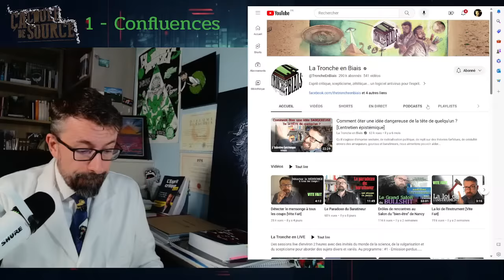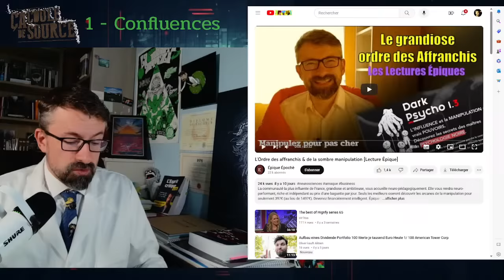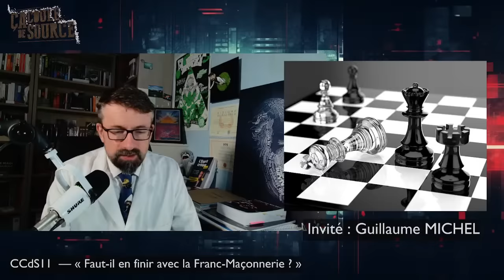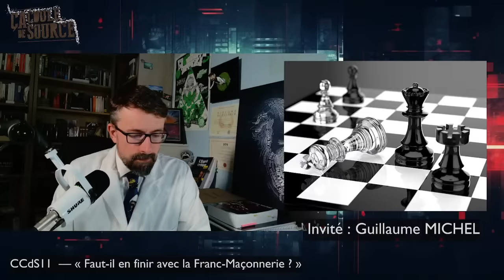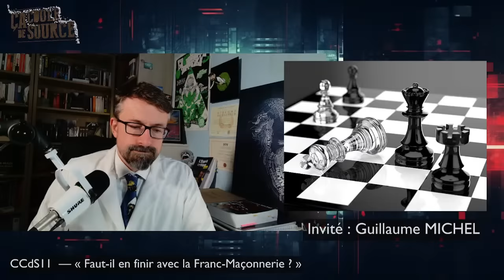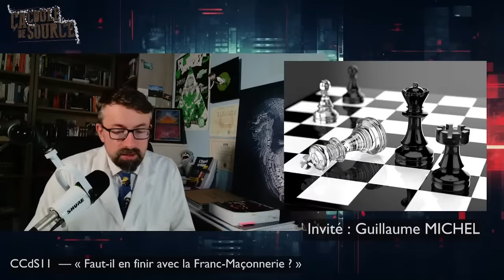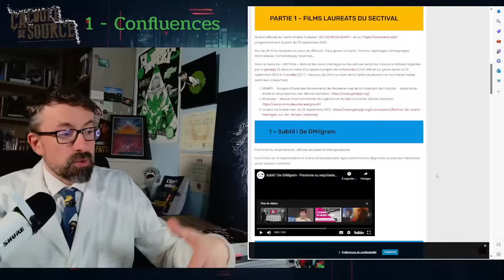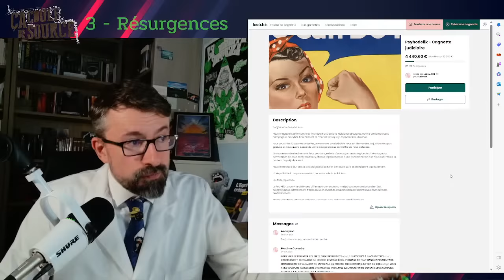Ca Coule de Source 11 -- Faut-il en finir avec la franc-maçonnerie ?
Magazine de l'esprit critique, Ca Coule de Source passe en revue l'actualité du monde du scepticisme, des pseudosciences et autres croyances.
Invité du segment "En direct de la source" : Guillaume MICHEL. Il est l’auteur de « Rationalisme et franc-maçonnerie - Guerres d'influence»

Le secret, le symbolisme, la recherche de sens et le partage de rituels sont au cœur de la franc-maçonnerie depuis ses origines. Elle a connu des mouvements rationalistes œuvrant contre l’obscurantisme, mais est-elle encore une force de progrès ? La Franc-Maçonnerie est-elle condamnée aux errances d’un spiritualisme qui s’éloigne de la raison ?